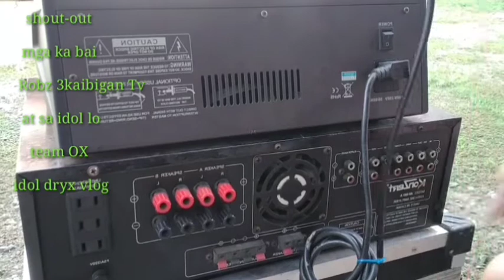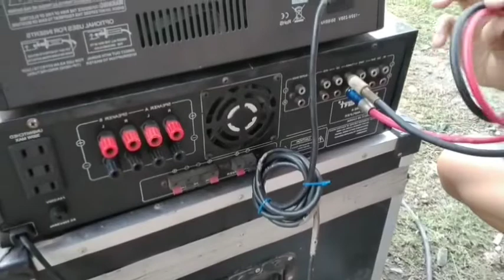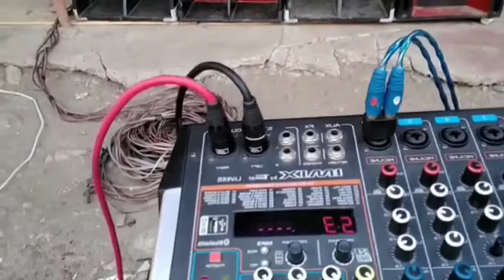502 & mixer how to connect simple setup XLR TO RCA